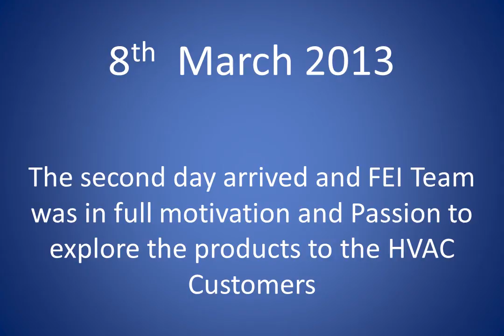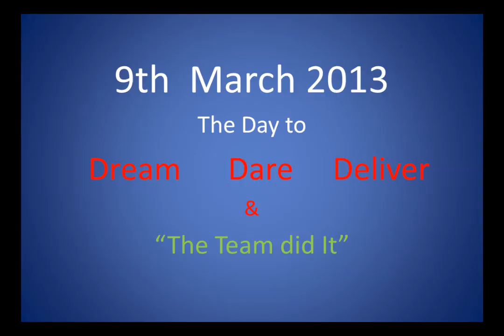Fuji Electric India_Acrex 2013_7th - 9th March 2013_Exhibition Video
Fuji Electric India Pvt Ltd Participation in Acrex 2013.